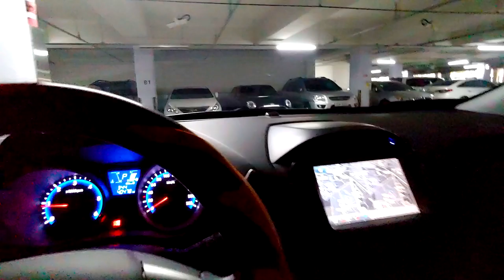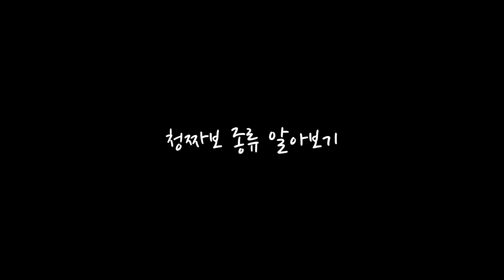소나무 닮은 야생화 청짜보 황금짜보, 청짜보 키우는 방법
l청짜보 전문매장 방문기l

성장이 더디면서 소나무를 닮아 원예 전문가들에게 사랑을 받고 있는 청짜보.
 하지만, 생각보다 잘 알려지지 않아 많은 분들이 모르고 계시길래 어머니와 함께 청짜보 매장을 방문해 보았습니다.
 사장님께서 무척 친절하셔서 인터뷰까지 응해주셔서 좋은 정보 많이 담아올 수 있었습니다.
 그럼 모두 즐거운 시간 되시길 바랄게요~♥

[BGM]
Write You - Joey Pecoraro
Kick the Can - The Mini Vandals